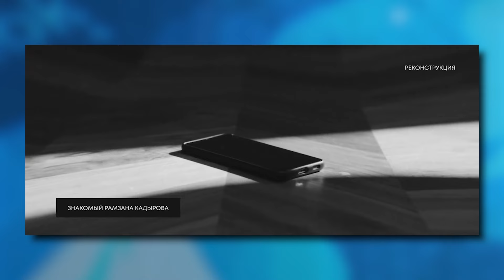СЕНСАЦИЯ! КАДЫРОВ - ПЕД0Ф*Л?! Нашли НЕСОВЕРШЕННОЛЕТНИХ НАЛОЖНИЦ Рамзана | В ТРЕНДЕ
Издание ПРОЕКТ МЕДИА нашли у Кадырова несовершеннолетних наложниц. Одна родила, когда не было еще и 16-ти  лет.
Как заявляют журналисты, Кадыров неоднократно вступал в сексуальную связь с девушками значительно младше себя, в том числе не достигшими возраста согласия, выяснил «Проект».